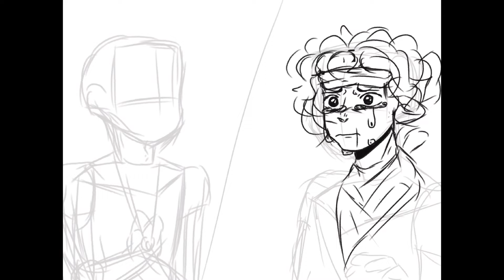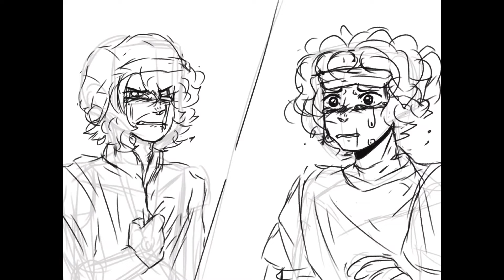Divorce (Quackity and Sapnap) SPEEDPAINT